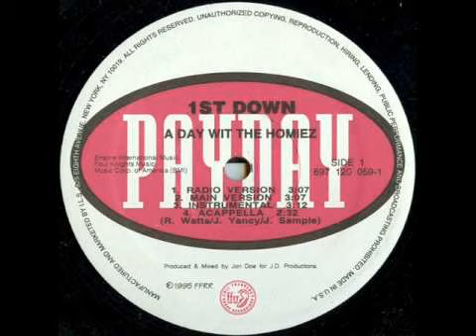J Dilla - A Day Wit The Homiez (Instrumental)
Artist: J Dilla, 1st Down
Release: A Day wit the Homiez VLS
Year: 1995
Label: Payday